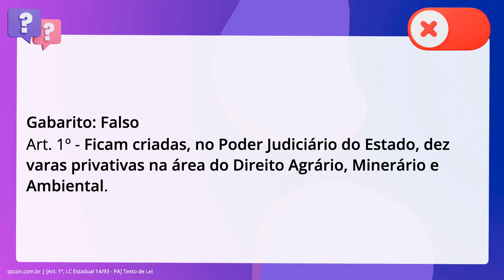QScon Direito: [Art. 1º, LC Estadual 14/93 - PA] Texto de Lei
Art. 1º, LC Estadual 14/93 PA | Texto de Lei

Através da. inciso quinquagésimo: Estadual 14/93 (Modifica o COJPA e cria Varas Privativas de. Direito Agrário, Minerário e Ambiental), é correto afirmar que ficam criadas, no. Poder Judiciário do Estado, oito varas privativas na área do Direito Agrário,. Minerário e Ambiental.

Gabarito: Falso